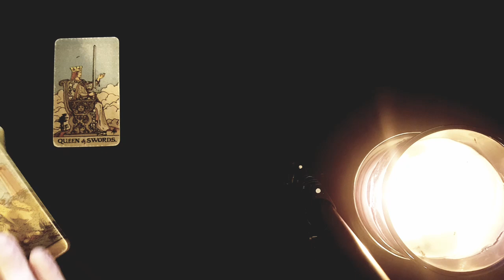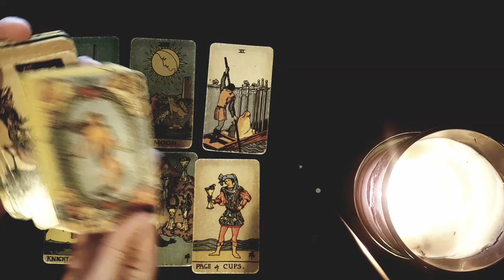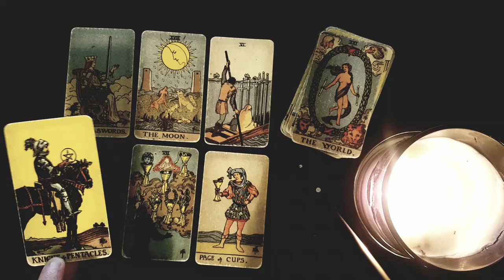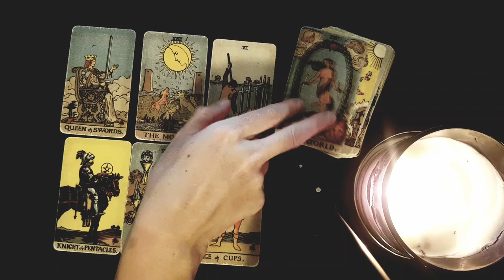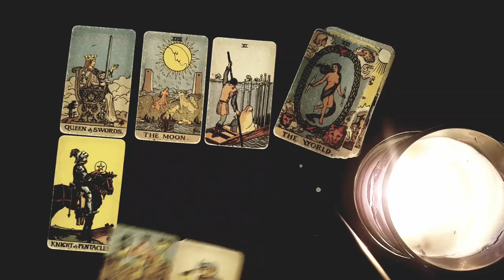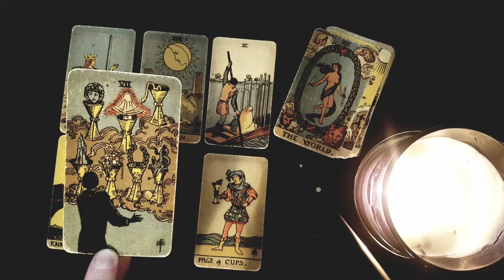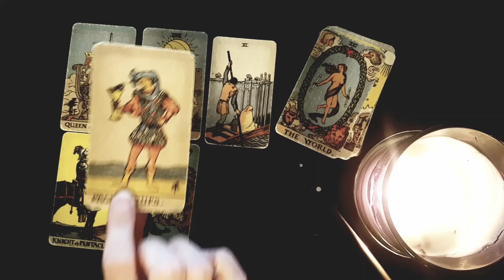VIRGO ❝ THE TRUTH YOU DESERVE TO KNOW IS REVEALED IN THIS READING... FINALLY ❞ OCTOBER -14TH -20TH